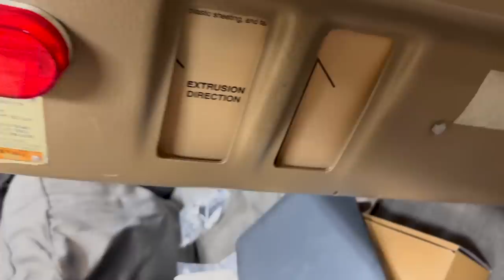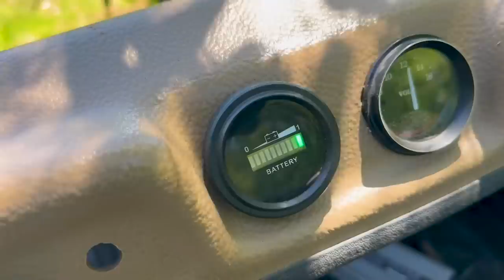We Built An Electric Amphibious Car and Almost Drowned...Twice!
ProClip is a two-part phone mounting system thats designed specifically for
your car! It easily snaps tightly into the seams of your dashboard for a solid and secure fit and
the phone holder is made specifically for your iPhone or Android smartphone. Phone holders are
also available with wireless charging! Watch this video to learn more about ProClip:

We take our Electric Argo Build on the River

See below for motor/controllers used for the ARGO